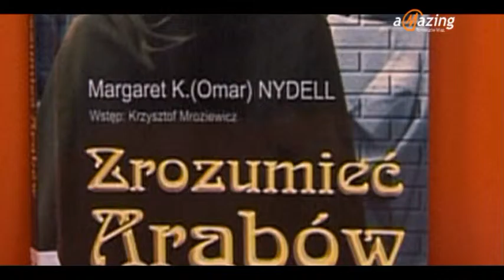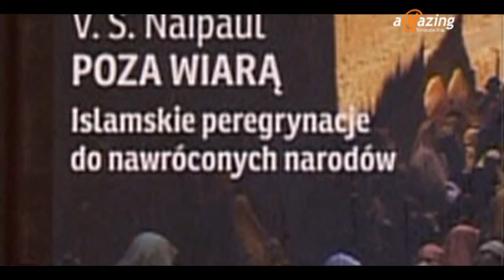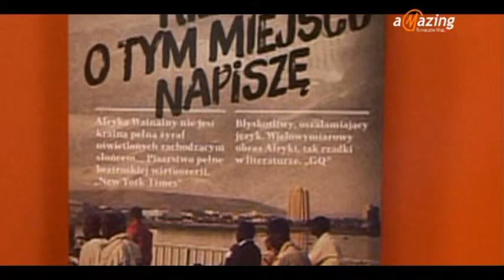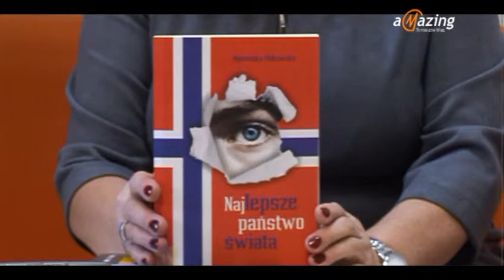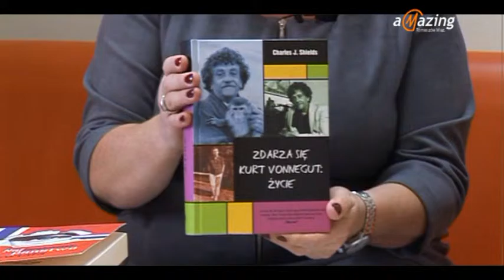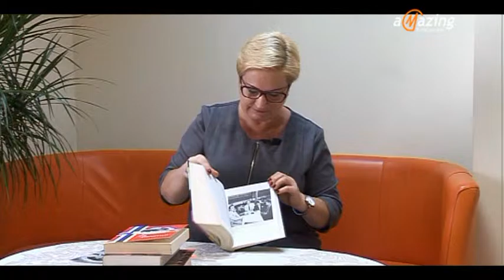Ewa poleca...lektura na temat uchodźców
Głośnym tematem w ostatnim okresie jest problem uchodźców i emigrantów. P. Ewa Adamska, dyr. MBP w Tomaszowie Maz., poleca w tym programie literaturę poświęconą, opisującą społeczeństwa różnych kultur. Zachęcamy do zapoznania się z tematyką polecanych lektur.